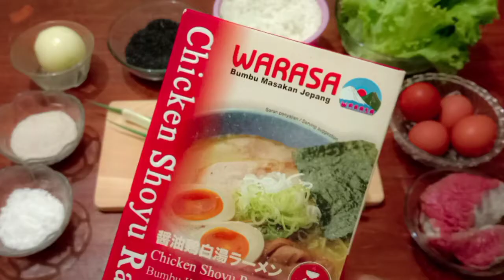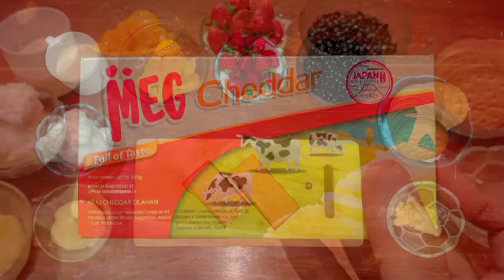Special Fried from Warasa Yakimeshi typical Japanese & Orange Dessert Box - Muzza - HUT 43 PARAMARTA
Babak Final Kreasi Bersama Paramarta - Online Baking & Cooking Competition tingkat SMA/SMK/Sederajat
HUT-43 Tahun PARAMARTA

^Muzza
^Menu:
  1. Special Fried from Warasa Yakimeshi typical Japanese
  2. Orange Dessert Box with Puratos Cream
Tunjukkan Kreasimu! JADILAH JUARANYA!